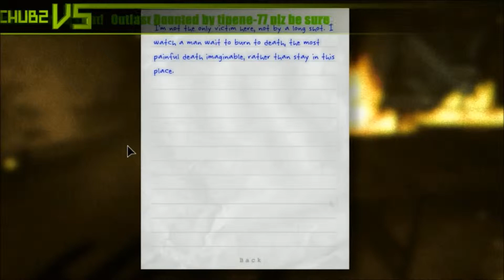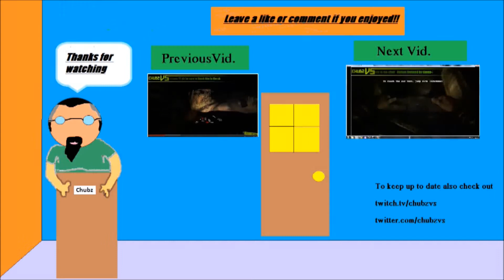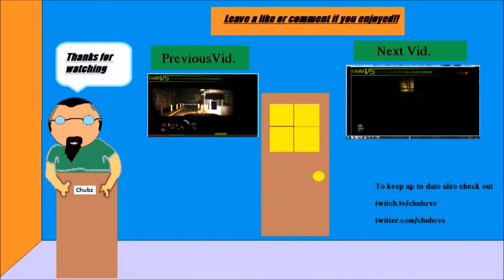Outlast: Part 12 We don't need no water!!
this play through was first streamed on twitch so you may hear me interacting with people in the twitch chat!

credit music
Artist: Underwater Beats
Track: Delete [VIP Mix]